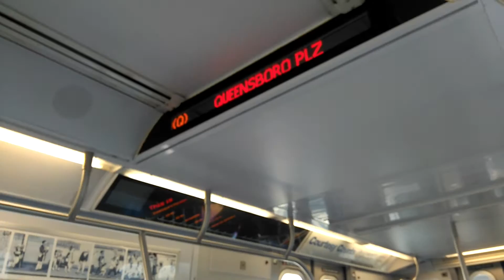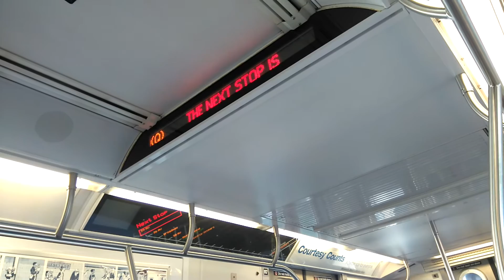MTA November 2016 Subway Map (Featuring the (W)) on an Astoria bound (Q) Train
Taken 11/2/16.

Starting 11/7/16, the (W) will return to New York, and the (Q) will be cut back to 57th Street until the Second Avenue Subway opens, which is scheduled to happen in December.

This video shows the November 2016 map as well as a brief onboard of a (Q) to Astoria.